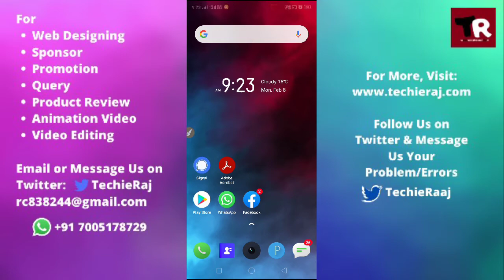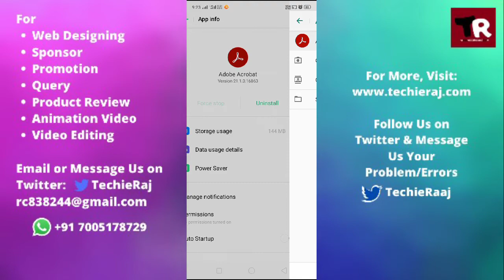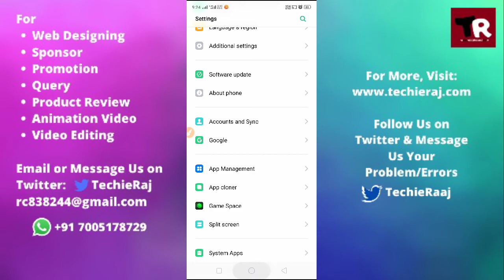Fix Adobe Acrobat Reader App Has Unfortunately Stopped Problem Solved